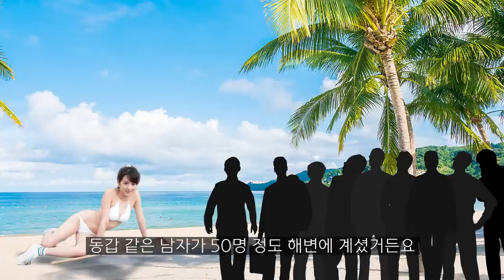[한/日] 일본의 그라비아 아이돌? 궁금하시면 그냥 이 영상을 보세요!/雪の中で水着に!?日本のグラビアアイドル世界の裏側! [AI]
안녕하세요, 아이예요!
こんにちはアイです!

오늘은 저의 인스타 메세지나 유튜브 댓글 등 질문이 많았던
'그라비아아이돌'에 대해서 솔직하게 얘기를 나눠 본 영상이예요.

마침, 현재 그라비아 아이돌을 하고 있는 제 친구가
한국에 놀러와 주어서 같이 수다떠는 느낌으로
솔직하게 얘기해 보았습니다.
現在もグラビアアイドルとして活動している友人が韓国に遊びに来ておしゃべりのようなスタイルで正直に話してみました!

영상 재미있게 시청해 주시고
좋아요 및 구독 버튼도 잊지마세요!

AI YAMAGAMI